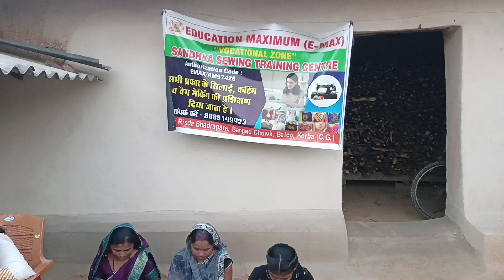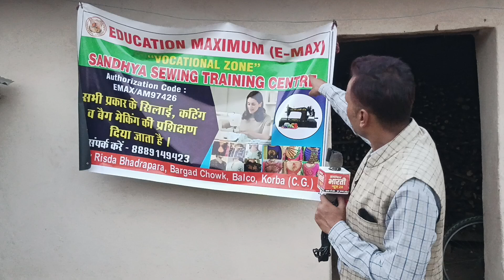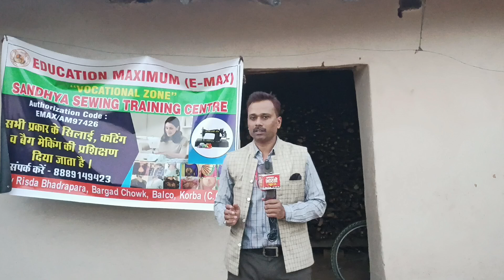"Education maximum" संस्था,ग्रामीण क्षेत्रों में महिलाओं को बना रही आत्मनिर्भर